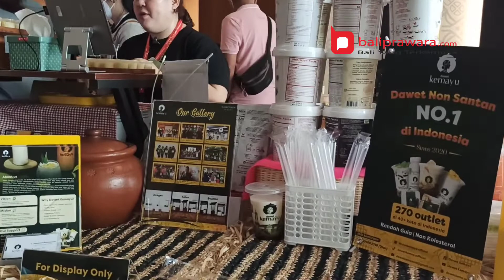Demoday FSI 2022, Pelaku Ekraf Subsektor Kuliner Didorong untuk Berpikir Out of the Box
Kementerian Pariwisata dan Ekonomi Kreatif/Badan Pariwisata dan Ekonomi Kreatif (Kemenparekraf/Baparekraf) saat ini menjadikan Industri kreatif sebagai salah satu program prioritas. Mengingat, dengan semakin membaiknya penanganan Covid-19 saat ini, mendorong pemerintah melakukan percepatan pemulihan ekonomi dan finansial.

Melalui subsektor kuliner, Kemenparekraf/Baparekraf bersama Ultima Rasa Akselerasi (Ultra) konsisten menyelenggarakan perhelatan FoodStartUp Indonesia (FSI) sejak 2016. Sama seperti tahun sebelumnya, tahun ini, puncak FSI bertajuk Demoday, kembali digelar 20-22 Juni 2022, di The Westin Nusa Dua Bali.